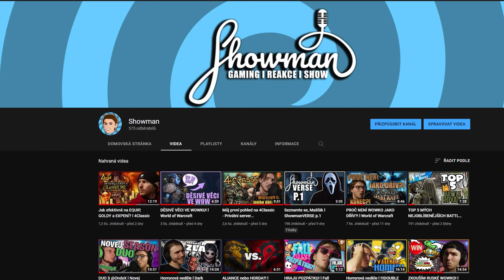TRAGICKÉ OSUDY MENŠÍCH POSTAV VE WOWKU! l World of Warcraft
Tragédie. Smutné události, které nás ve hrách čas od času donutí povzdechnout si či uronit slzu. I World of Warcraft má své tragické příběhové linky, na které se dnes podíváme - nepůjde však o ty populární.

Líbí se vám video? Případně napiště i komentář, i kdyby se vám něco nelíbilo. Mně to tak pomůže zlepšit mojí tvorbu a vám do přinese lepší zážitek v budoucím contentu.